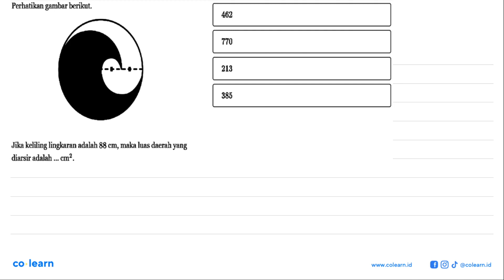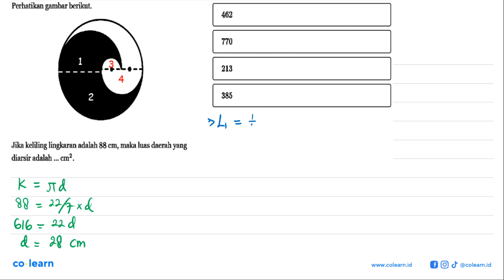Perhatikan gambar berikut.LingkaranJika keliling lingkaran adalah 88 cm, maka luas daerah yang di...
Perhatikan gambar berikut.LingkaranJika keliling lingkaran adalah 88 cm, maka luas daerah yang diarsir adalah ... cm^2.

Topik atau Materi: Keliling dan Luas Lingkaran - LINGKARAN - GEOMETRI - Matematika Kelas 8 SMP -

00:00 : Bedah Soal
01:00 : Konsep, rumus dan pengertian Keliling dan Luas Lingkaran
01:18 : Langkah penyelesaian soal
03:00 : Jawaban akhir
03:30 : Penutup